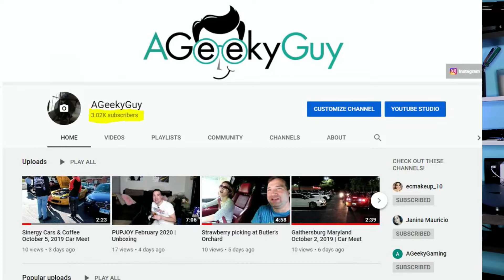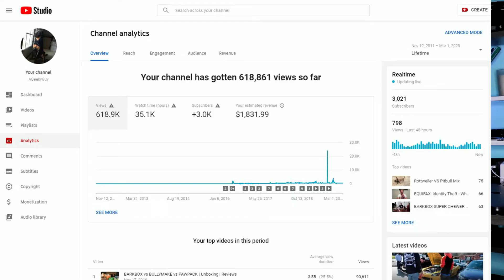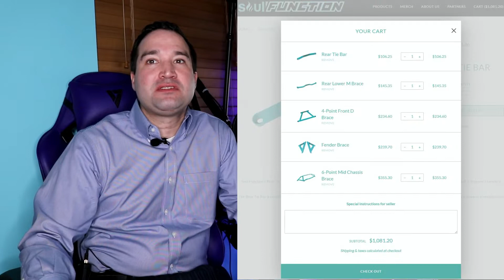Ways I Made BIG $$$ With A Small YouTube Channel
My Channel is Proof that You Don't Need a HUGE Channel to Make Good Money! You Can Make Great Money on YouTube by Following what I have done.